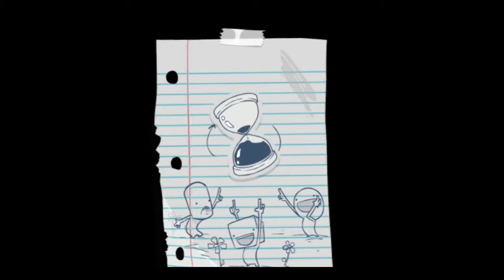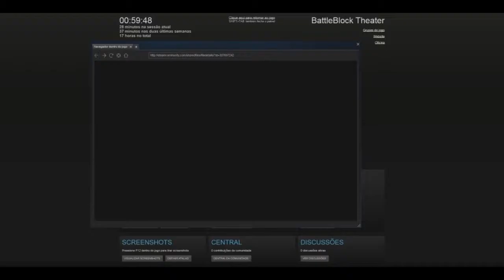Será que volto?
Depois de muito tempo protelando finalmente resolvi voltar a gravar... bem... enviar os videos, porque gravar eu gravei, só não tinha paciencia pra editar ou achava que estava ruim.